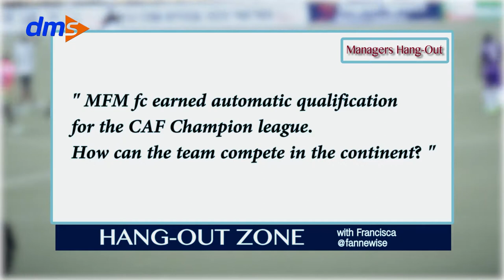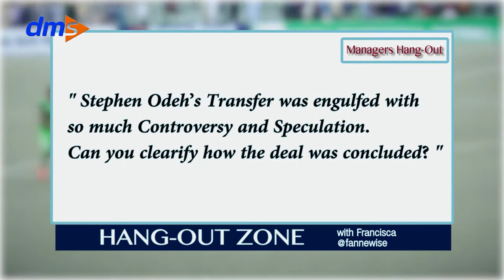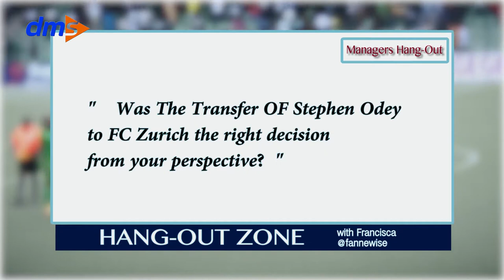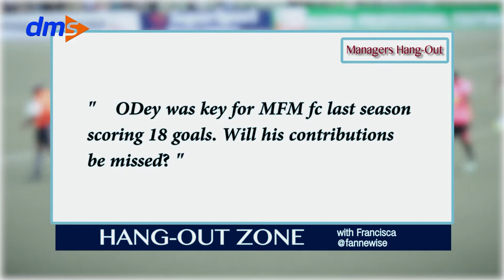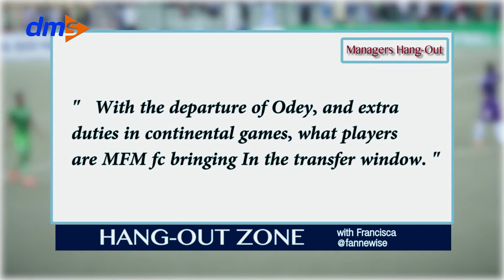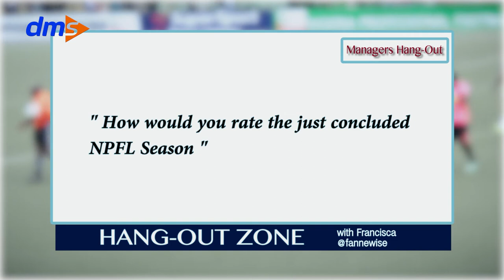Hangout zone with MFM Coach Fidelis Ilechukwu!